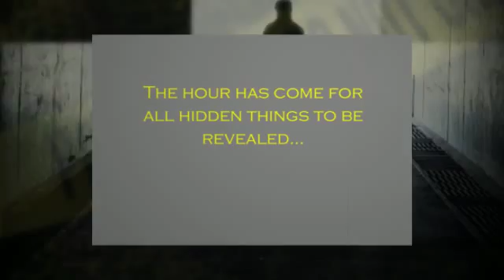Finally Friday Book 6 in the Chronicles of Warfare Saga by Melinda Michelle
It's time for all things to be revealed. This is ONE DAY they will never forget.